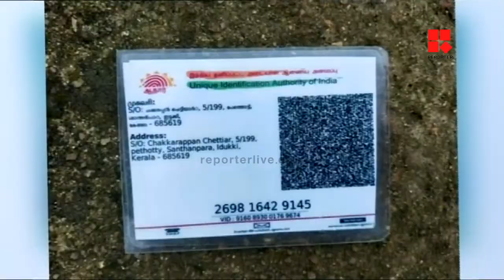ഇടുക്കി ശാന്തന്‍പാറയില്‍ കൊവിഡ് നിരീക്ഷണത്തിലിരുന്നയാള്‍ മരിച്ചു; 67 വയസ്സുള്ള പാണ്ഡ്യനാണ് മരിച്ചത്.